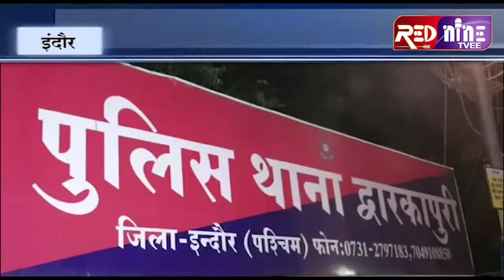RED NINE TVEE#इंदौर# द्वारकापुरी में लव जिहाद का मामला दर्ज, युवक ने नाम बदल कर धोखे से की शादी